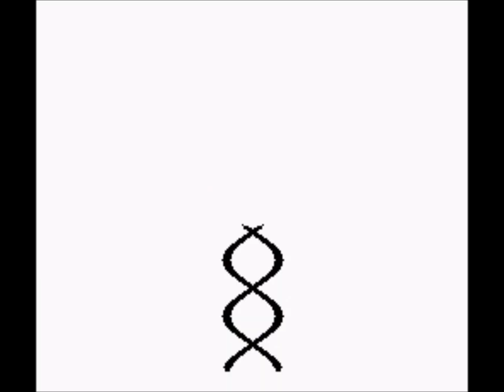Ryu Plays Tengai Makyou Zero Part 57 - Defeat Shiranui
Now that we are all geared up, lets head north to the dragon shrine. After entering lets talk to Shiranui and finally face off against him. Once we defeat him, lets talk to the dragon in order to acquire the final stone along with some treasure.